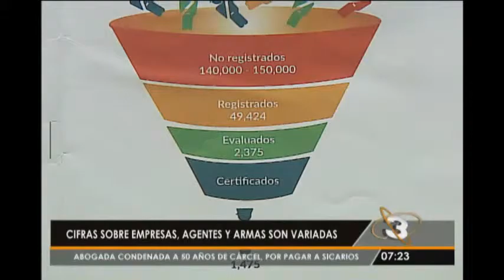Confirman autonomía de la seguridad pública con respecto a la privada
Recientes estudios revelan las cifras sobre empresas de seguridad privada, número de agentes y armas